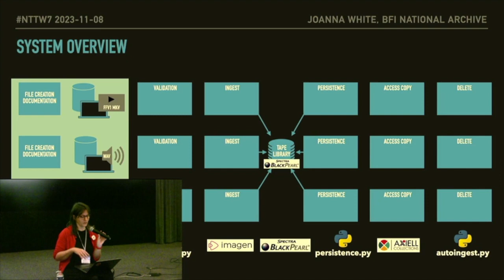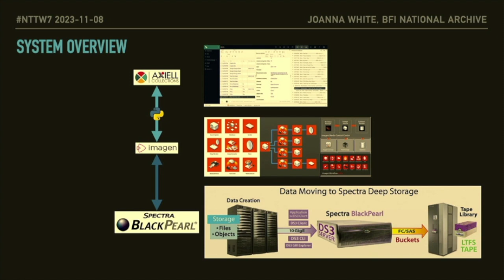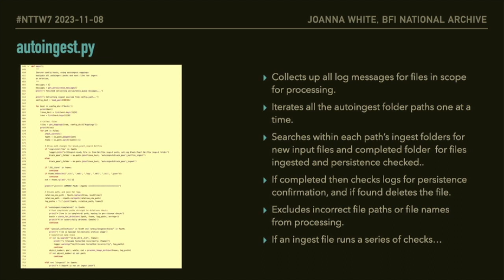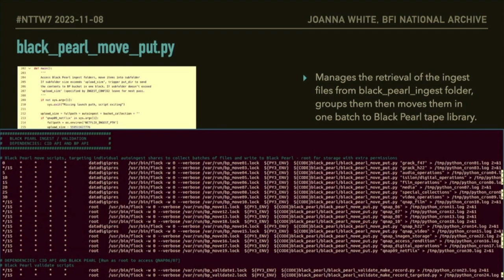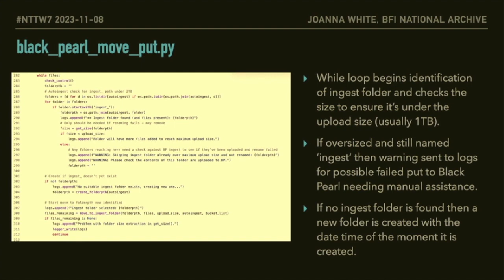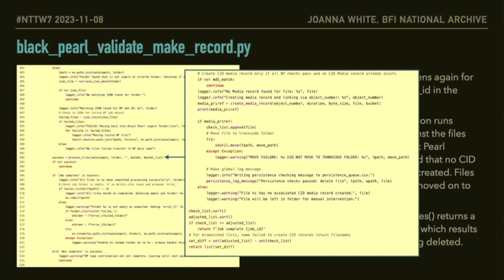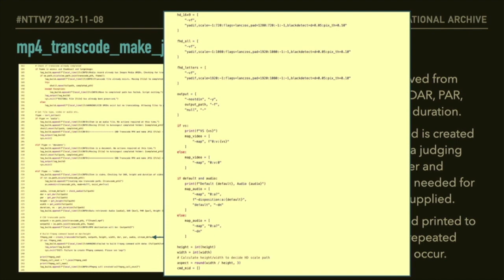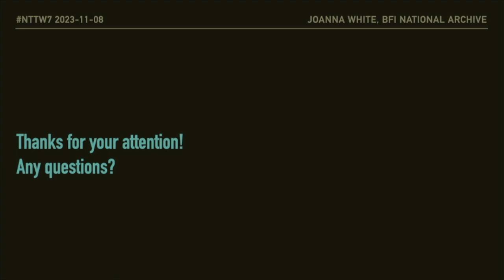No Time to Wait - S07W02 Rebuilding a Media Asset Management system - Joanna White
Rebuilding a Media Asset Management system from scratch
with Joanna White